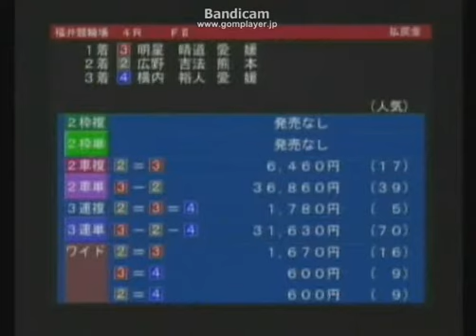3連単より2車単の方がついたレース 福井競輪FⅡ 最終日 2013年8月23日 ４レース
明星晴道－広野吉法－横内裕人の順に入線。3連単の売上は548300円で、的中票数は13票で3-2-4の配当は31,630円。2車単の売上は98,300円で、的中票数は2票で3-2の配当は36,860円でした。